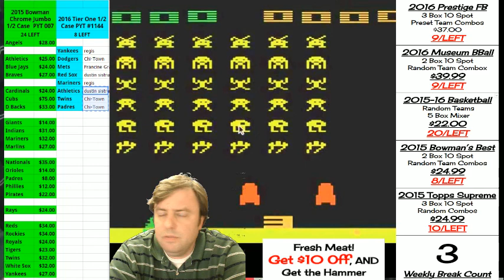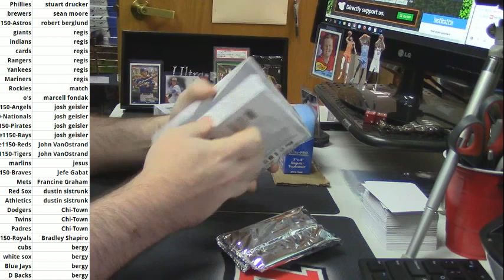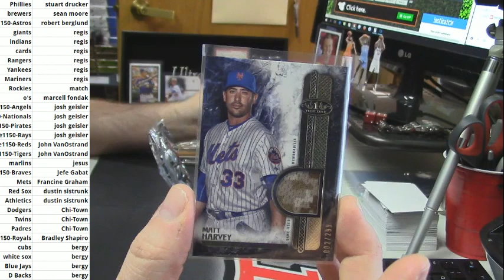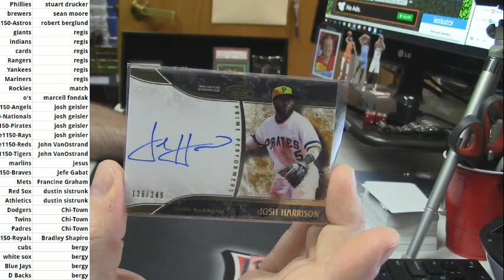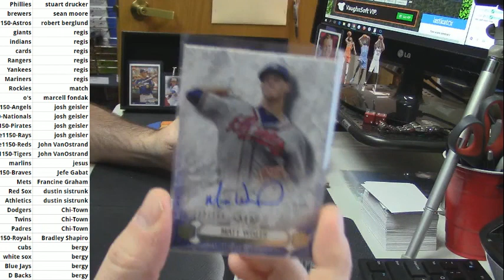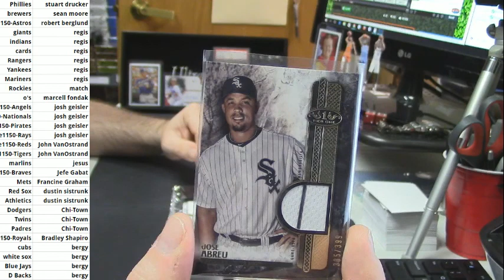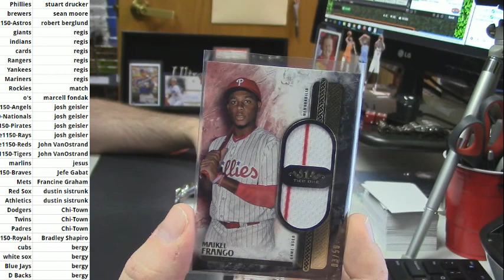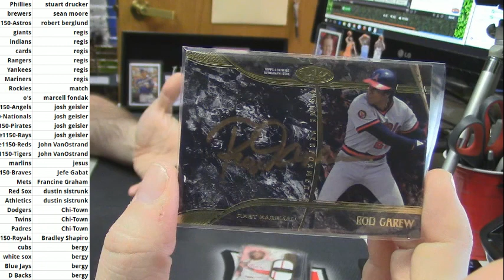2016 Topps Tier One PYT #1150